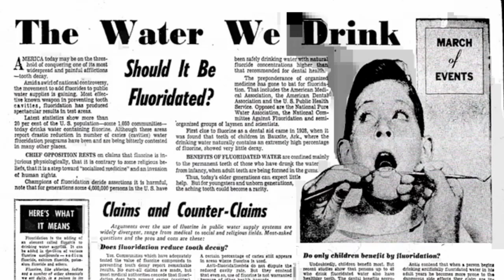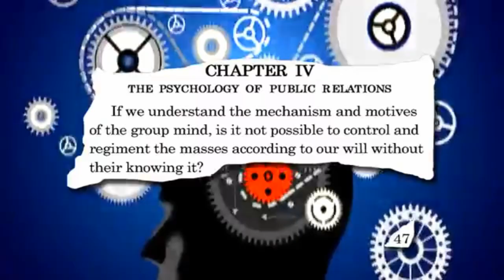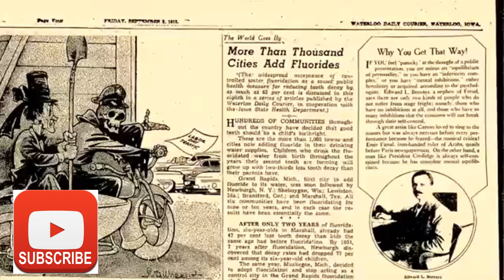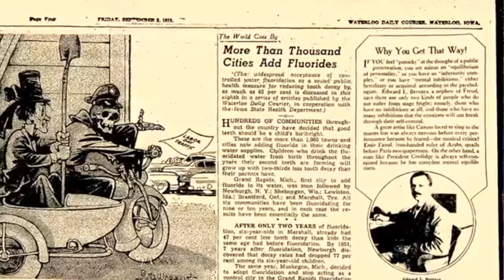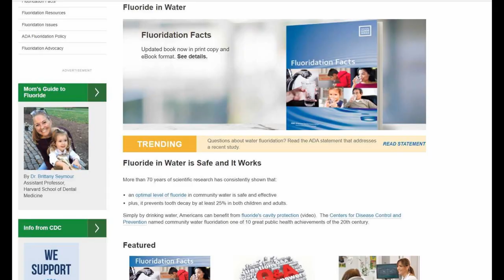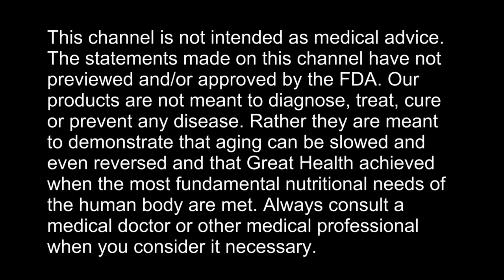Filter For Fluoride Removal From Drinking Water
Many years ago it was decided that fluoride would be put into our drinking water, a practice band by nearly every other country in the world. How this got started and why we have fluoride in their drinking water in an our toothpaste is a story into itself. Fluoride does not belong in the body.

It interferes with iodine uptake and destroys our metabolism. It calcifies the pineal gland, are most important gland and what is considered our spiritual eye or our third eye.  Fluoride has no business being in the human body to begin with. High amounts of fluoride  mottles the teeth, discoloring them.  Fluoride interferes with brain functions.

Facebook.com/watershedwellnesscenter
Dr. Bob's Twitter - @bobmccauley51